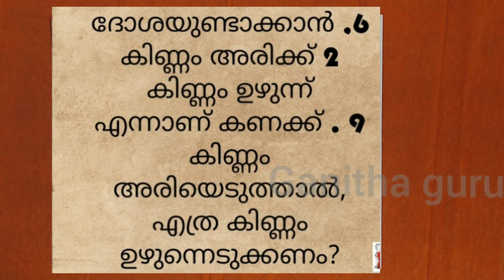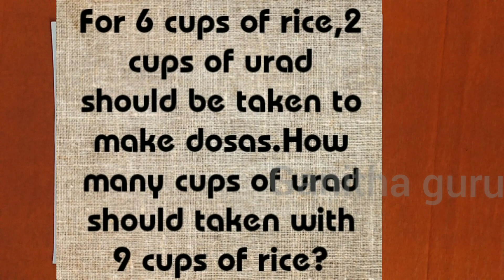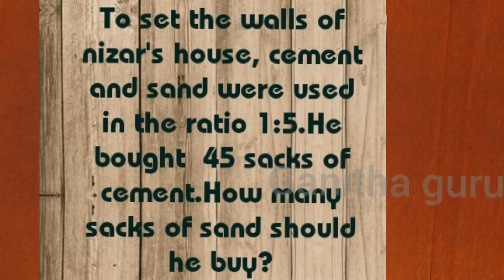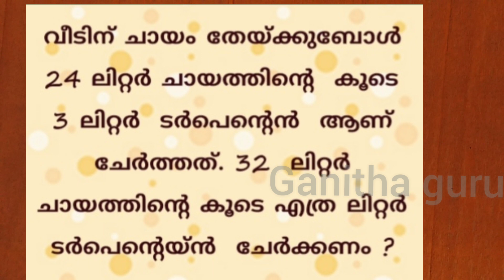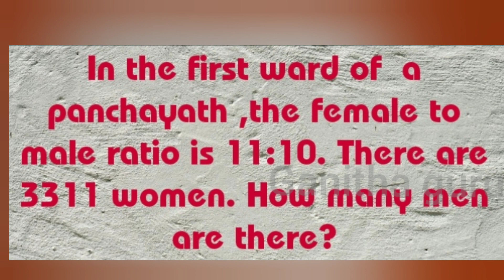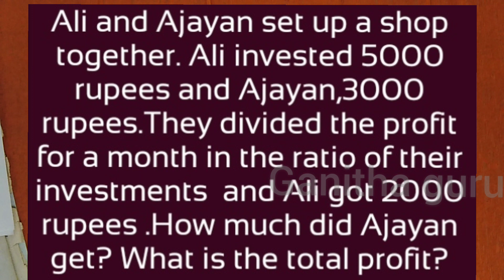VICTERS STD 7 MATHS CLASS 32 | RATIO | അംശബന്ധം PART 2 | Ganitha guru